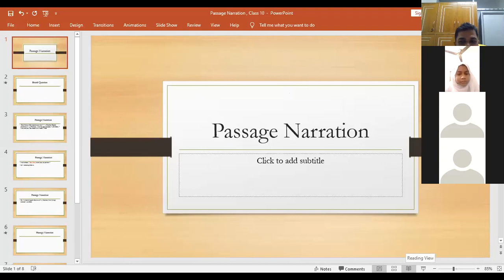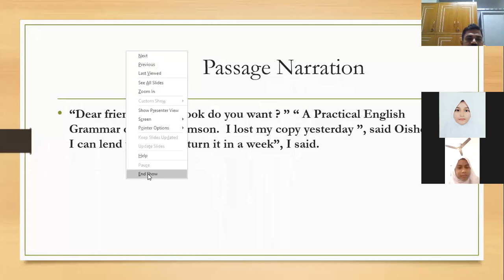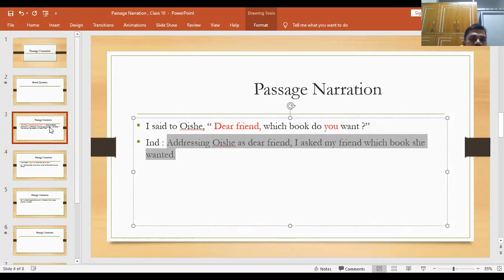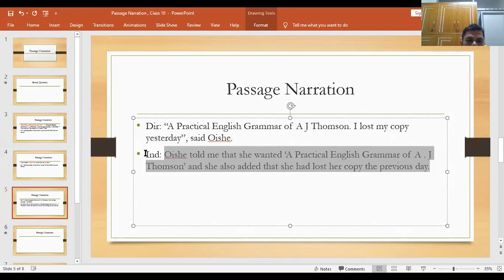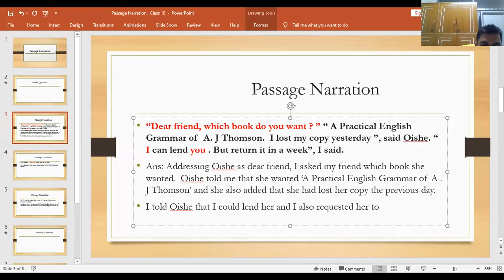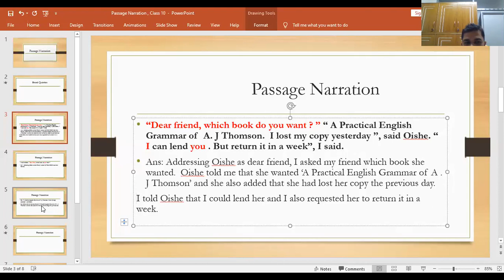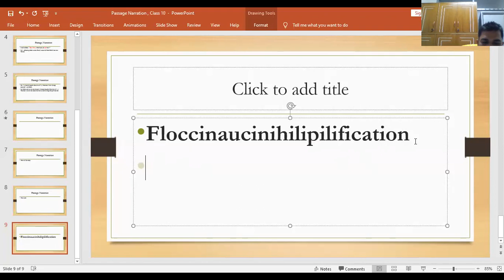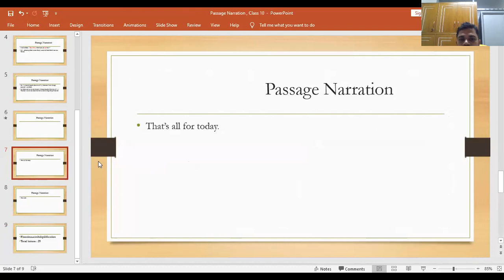Passage Narration (Part:2)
Assistant Headmaster ( English),

RPLSC, Dhaka-1217